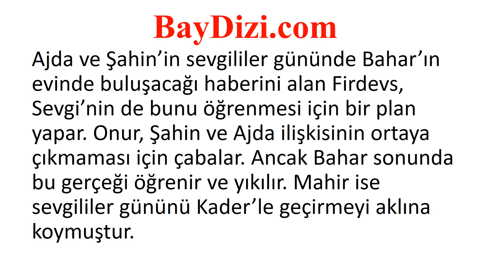Beni Affet 1119. Bölüm Özeti